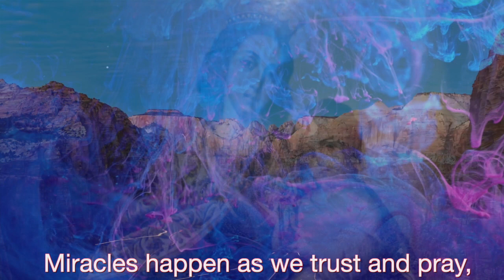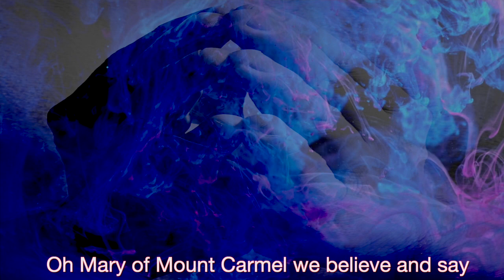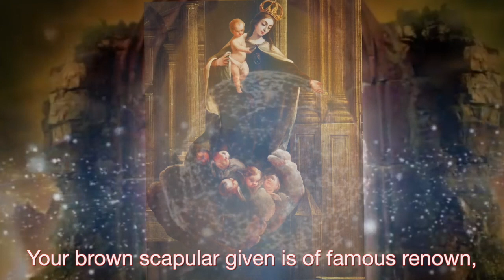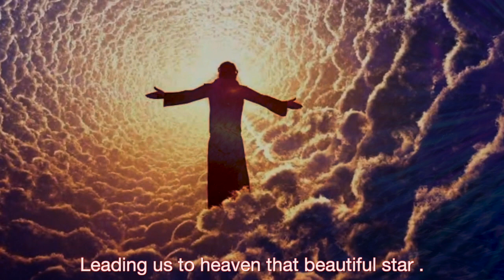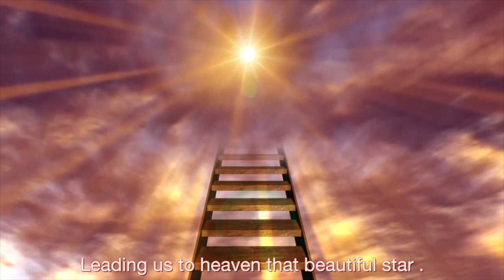O MARY OF Mount Carmel! MIRACLES ABOUND!! ( NEW HYMN with Lyrics)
Oh Mary of Mount Carmel
Miracles abound ,
Through the scapular far and wide
Saved souls we've found ,
This protection blessed always be ours ,
Leading us to heaven that beautiful star .

Miracles happen as we trust and pray ,
Trusting in miracles unfolding each day,
Oh Mary of Mount Carmel we believe and say ,
Bless us your children , In your mercy we pray.

In trouble and distress we turn unto you,
Oh Mary of Mount Carmel we call upon You,
 for your protection we pray like dear Simon stock,
In your garment of brown etched in a rock.

Oh Mary of Mount Carmel all dressed in brown ,
Your brown scapular given is of famous renown,
A garment for Carmelite holy mantle blessed ,
With grace and holiness  protection possessed .

Oh Mary of Mount Carmel storms you have calmed ,
Healed all the sick the dying embalmed ,
Finding hope and consolation in moments of death ,
Calm us in doubt in trials live on yet .

 Your scapular helps those in despair ,
The young and the old when dangers are there ,
Bless our holy father, bishops and priests ,
Bless our family and friends on this holy feast.

CREDITS
Concept Idea : Sr Louella Rodrigues CCR
Set In Verse : Nellita Goes & Joey Mendoza
Music Composition & Arrangement: Joey Mendoza

Miracles of cure & protection through the Most Powerful & Holy SCAPULAR
HAPPY FEAST TO CARMELITES ALL OVER THE WORLD!!!
MUCH LOVE & BLESSINGS
PLEASE SHARE THIS GREAT DEVOTION TO OUR MOTHER!!!